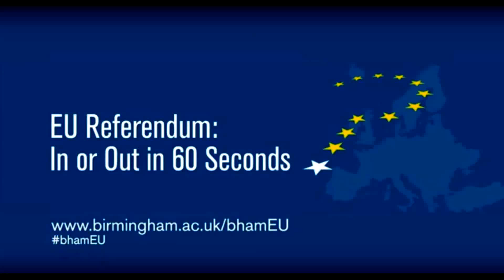Prof Martin Trybus: EU Referendum: In or Out in 60 Seconds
We ask visiting speakers and commentators their views on the EU Referendum in 60 seconds.

for news, comment, analysis and discussion: everything you need to help you decide about the EU Referendum.